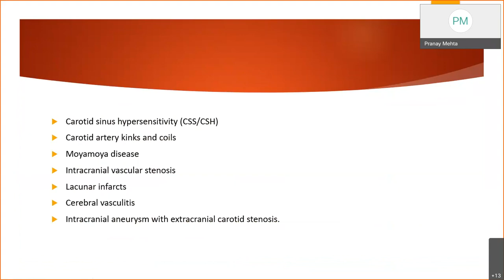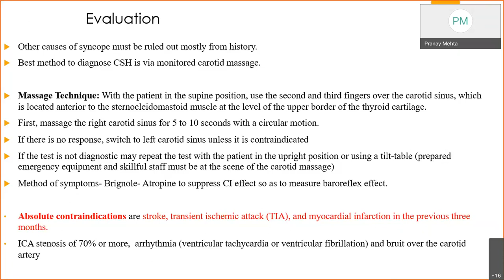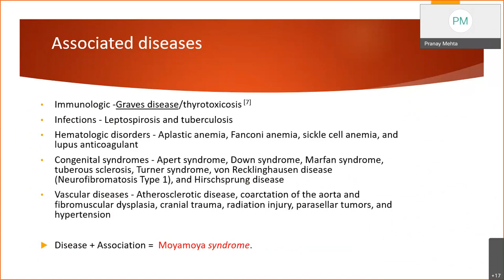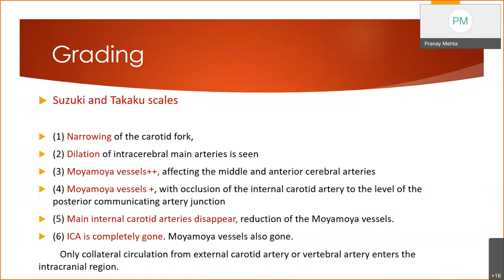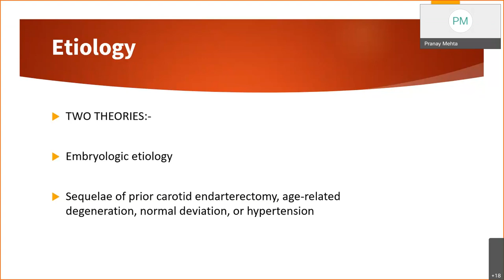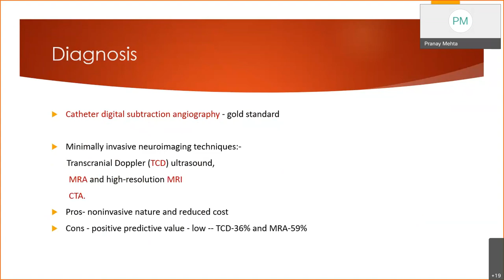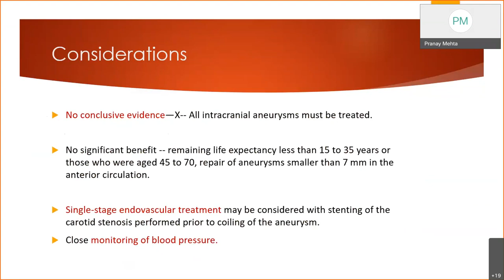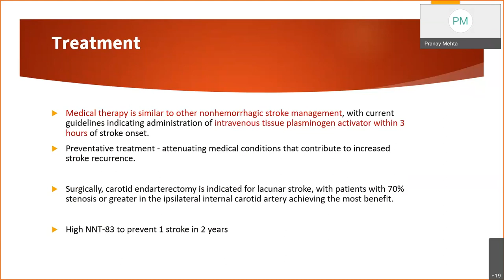Unusual Carotid Artery Conditions